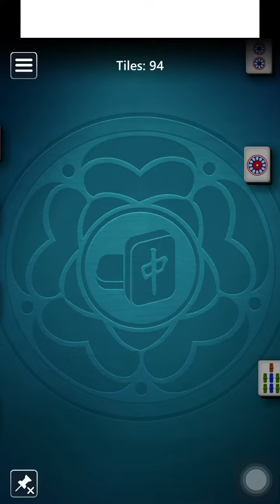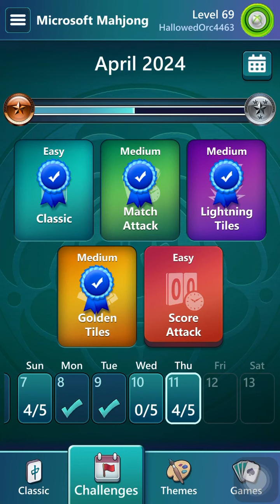Microsoft Mahjong Mobile|Classic Easy|April 11,2024|Daily Challenges